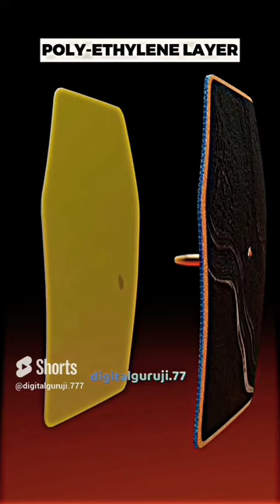How work Bullet proof jacket work?(3d Animation)